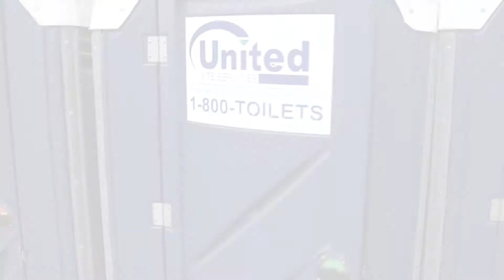Inside Outside Lands: Republic Records wasn't sure Mondo Cozmo could play his own songs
This is the sixth episode in our Inside Outside Lands series of interviews. We found bands that took the stage this year at Golden Gate Park that we think are worth checking out.